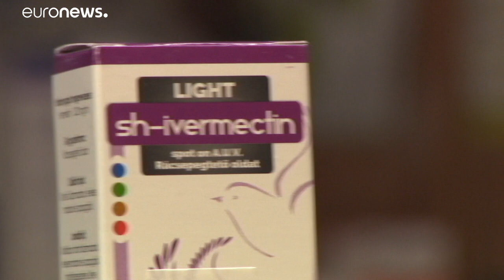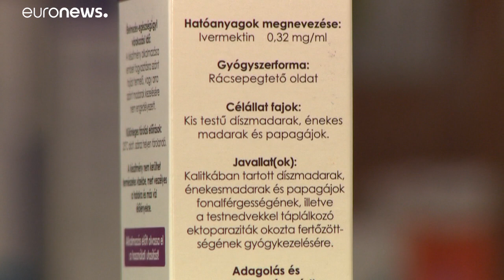Sokan állatpatikákban keresnek maguknak gyógyszert a koronavírus ellen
A Nébih hangsúlyozza, hogy az állatkészítmények emberi alkalmazása semmilyen körülmények között nem engedélyezett, sőt, veszélyes is lehet.